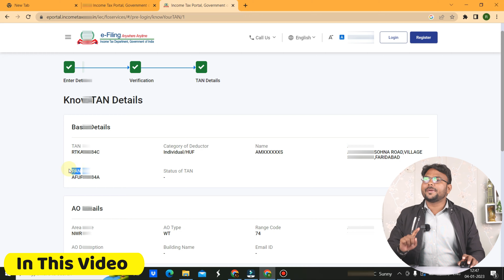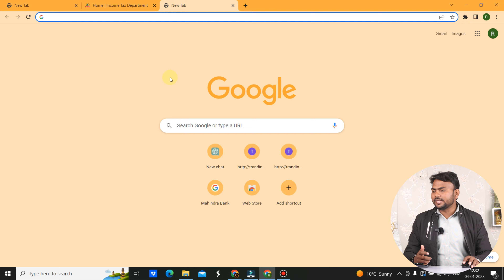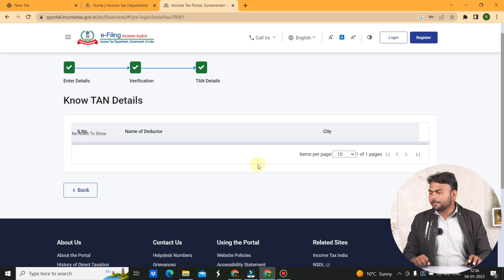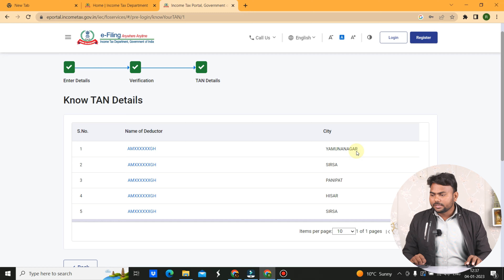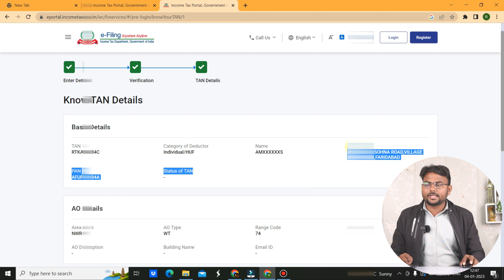Pan Card Ka Number Kaise Pta Kare?? पैन कार्ड खो गया है तो उसका नंबर कैसे पता करें??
PAN card mein address update Karen without document phir New address per Apna PAN card mangvaen  👉👇